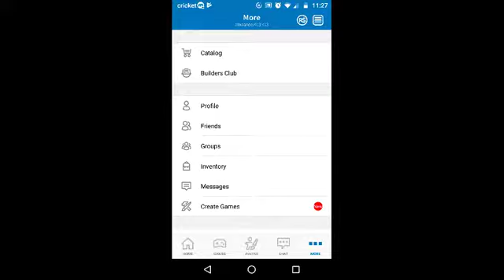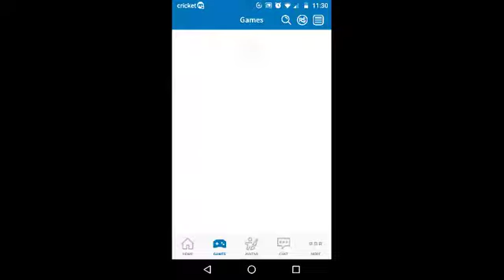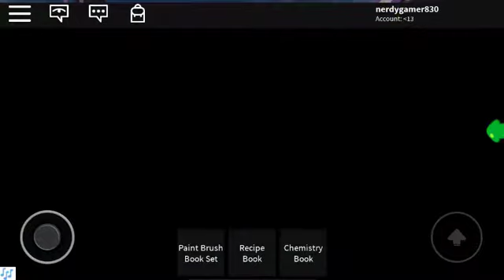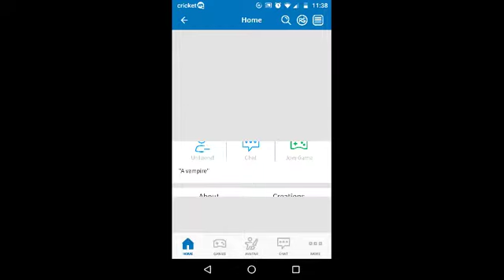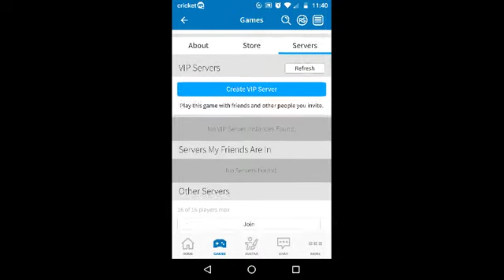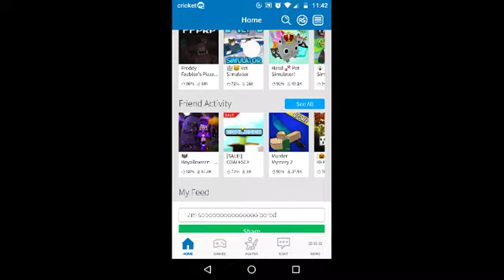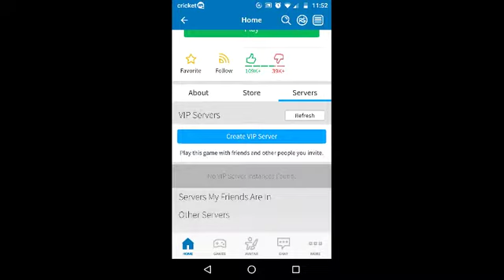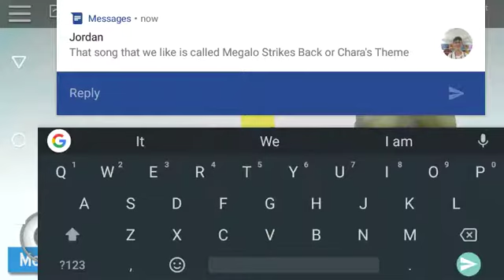ROYALE HIGH AND COALASENSE I THINK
we play more Roblox today and I hope you enjoy the video! :)